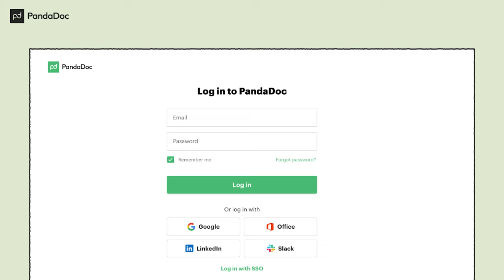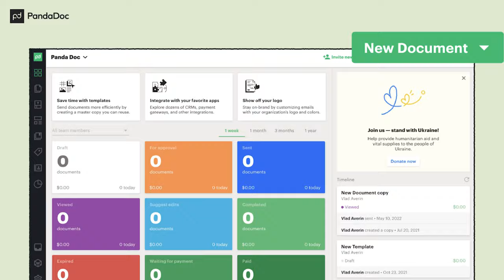What's Holding You Back from Adaptive Leadership Success?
In today's episode of Let's Talk Business, we're thrilled to revisit an enlightening discussion on the intricate balance between personal charisma and business branding. Join your host, Meny Hoffman, as he dives deep with Bentzi Elkouby, an accomplished entrepreneur who transformed a friend's coaching business into a flourishing enterprise without any prior business experience.

Bentzi shares his inspiring journey from the UK to the US, where he saw the potential in English language coaching for non-native speakers, especially in sectors like high tech and outsourced work. He discusses the pivotal strategies he used to scale his company sustainably, ensuring financial accountability and operational efficiency, and emphasizes the significance of creating both personal and business mission statements to enhance interactions and delineate boundaries.

They discuss how Bentzi's company differentiates itself with a concierge-style service that prioritizes customer satisfaction over conventional language software. The conversation highlights strategic planning, cautious financial management, and the tailored approach of one-on-one coaching to maximize client success.

Moreover, Meny reveals his own experiences and struggles with work-life balance, branding, and scaling his business. He shares practical entrepreneurial advice, emphasizing the value of proving business concepts before expansion, managing employee loyalty, and the benefits of an "Innovation Hour" to explore automation and modernize business operations.

Tune in to gain invaluable insights on creating effective business processes, the power of delegation, and maintaining a strong professional network in today's dynamic entrepreneurial landscape. Whether you're an aspiring entrepreneur or a seasoned business owner, this episode is packed with actionable strategies and profound reflections that can help you navigate the complexities of both personal and professional growth.

00:06:17 - Understanding profit structures opens more opportunities
00:09:49 - Struggles with balancing work and fast turnover
00:12:50 - Emphasizing entrepreneurial passion and growth transition
00:13:35 - Course helps business leaders address growth challenges
00:19:42 - Empower employees, reward sales, redefine client trust
00:20:34 - Remote work boosts productivity and personal branding
00:23:39 - Understanding client pain points for effective marketing
00:27:22 - Separated personal and PTEX brands for focus
00:30:23 - Personal brand vs. broader company representation strategy
00:34:15 - Explaining progressive verb forms in English
00:39:47 - Jewish and British cultures share matchmaking practices
00:41:46 - Balance: prioritize 100% where needed, communicate effectively
00:44:41 - Business isn't for everyone; consider alternatives
00:47:46 - Networking, feedback, skills drive growth and innovation

Pratical Pointers :

Bentzi emphasizes the importance of proving business concepts and ensuring financial stability before expanding. His story serves as a reminder that strategic planning and cautious financial management are crucial, particularly in people-oriented businesses, to achieve sustainable growth.

The discussion highlights the challenges of managing dual identities as a business owner and public figure. Bentzi shares strategies for maintaining clear boundaries between personal charisma and professional expertise, illustrating how separate mission statements for personal and business brands can enhance both interactions.

Bentzi’s success story illustrates the value of building and maintaining a strong professional network. Engaging with peers and mentors provides diverse perspectives and opportunities, which can be pivotal for personal growth and business success.

Bentzi emphasizes that a customer-centric approach not only builds loyalty but also drives innovation by encouraging feedback and iteration.

Transitioning from an ESL teacher to a successful entrepreneur, Bentzi highlights how constantly acquiring new skills and adapting to changing business landscapes can drive growth and innovation.